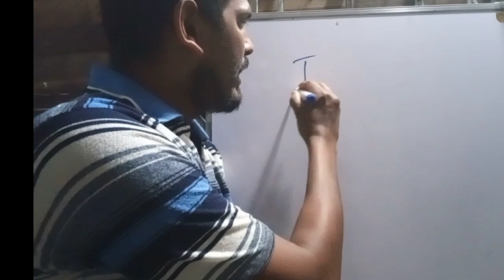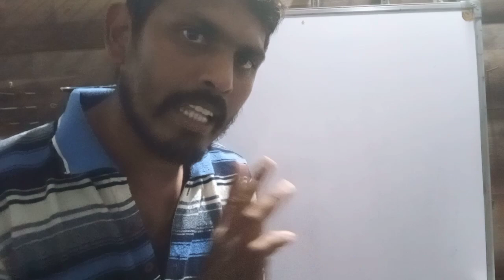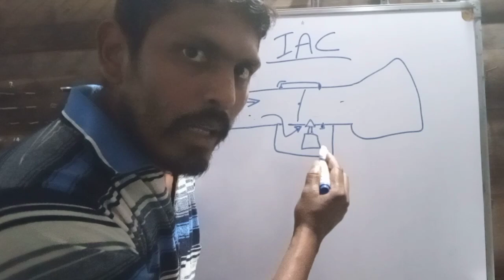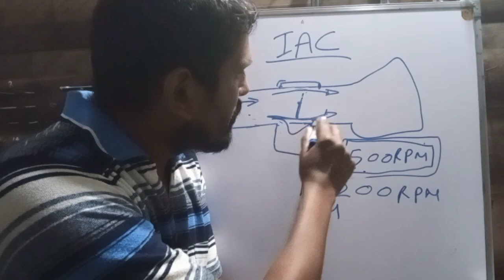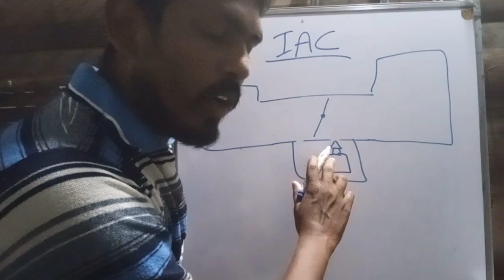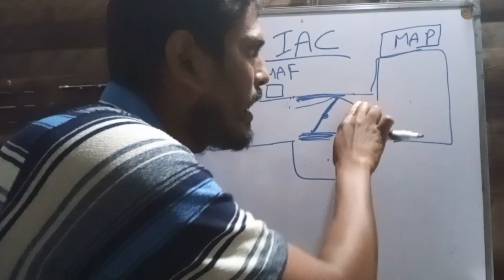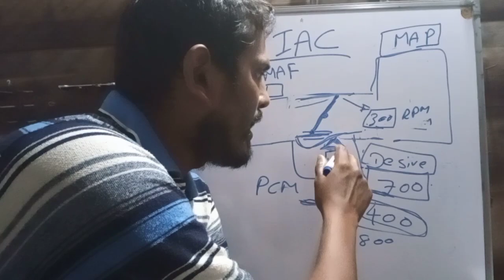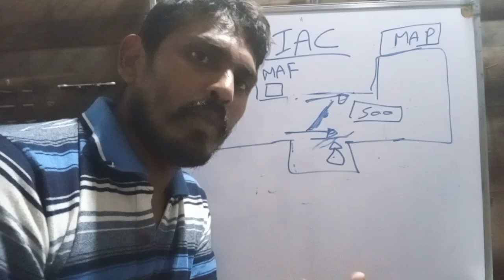Idle air control valve explaine-sinhala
The idle air control (IAC) valve is located on the throttle body of fuel-injected engines, where it works with the vehicle's ECU to electrically regulate airflow to the engine to ensure smooth idling.
The symptoms of a bad idle air control valve are an illuminated check engine light, stalling, wrong idle speed, and the rare instance of the engine failing to start. You can test the idle air control valve with an OEM-level scan tool to determine if the engine part has failed